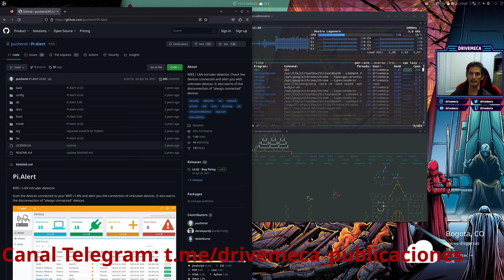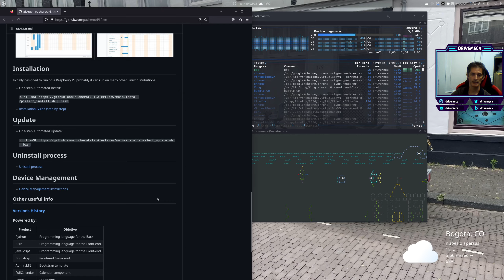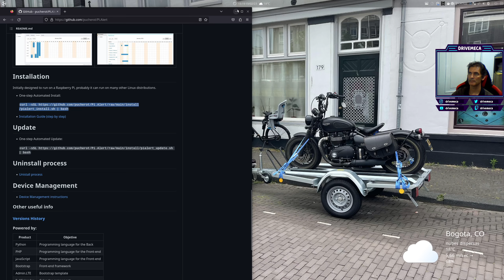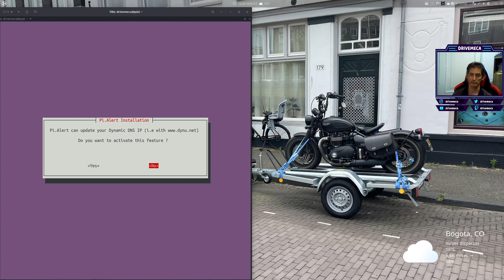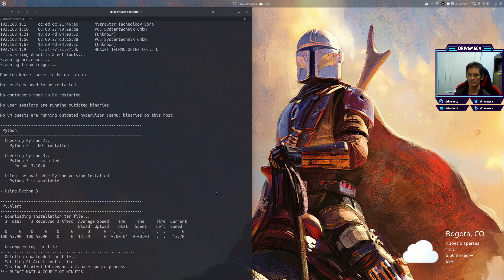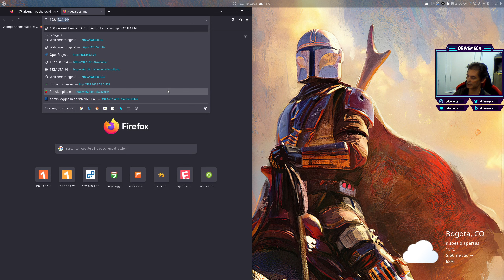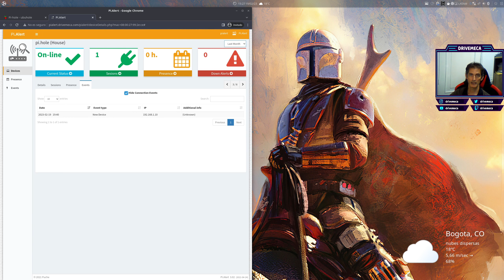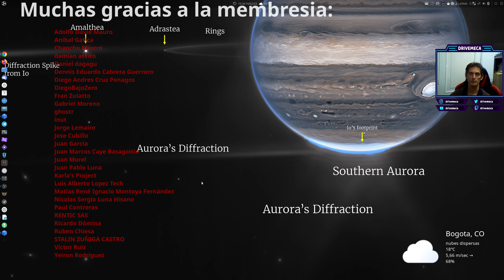Detecta intrusos - Como instalar y usar piAlert en Linux